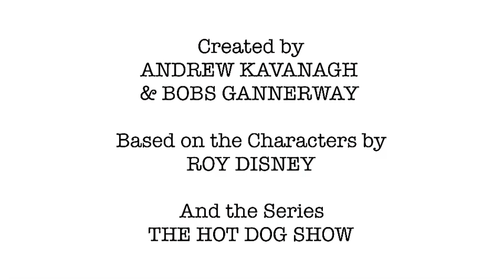BBC one’s Mickey Mouse opening scene